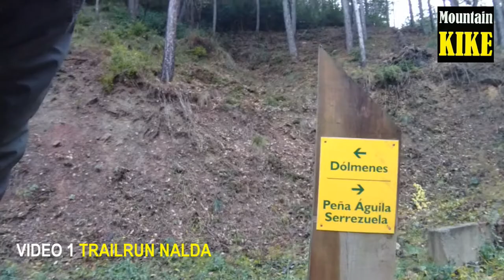NALDA TRAILRUN VIDEO 1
Un saludo y a darle al pedal...